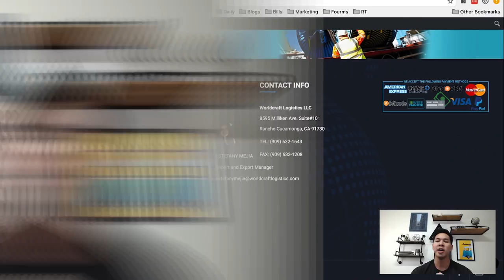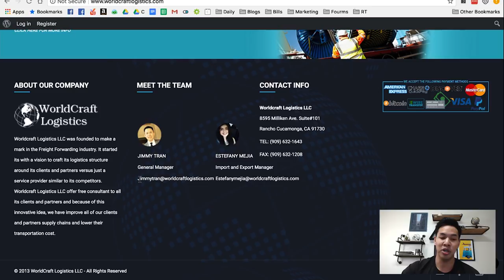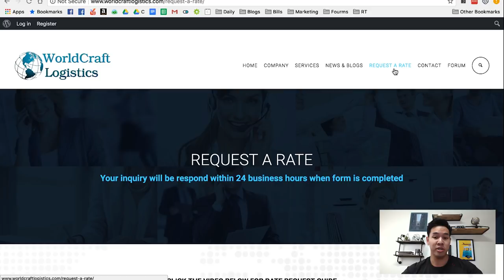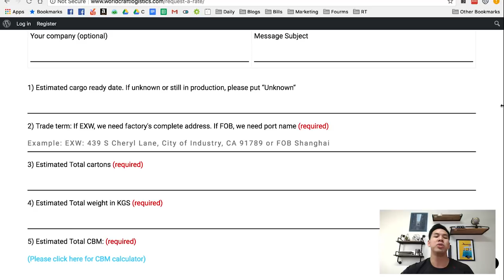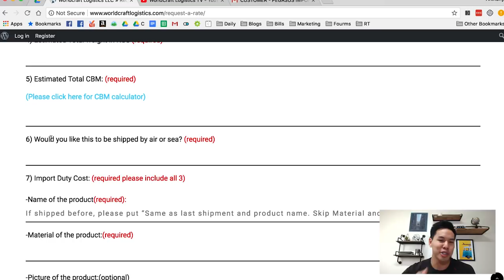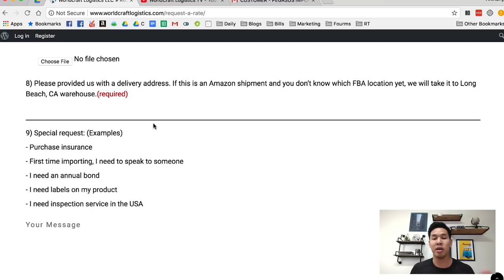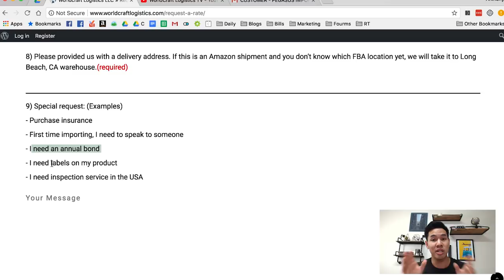Amazon FBA Shipping To Warehouse | Freight Forwarder For Shipping Products From Overseas Supplier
Overwhelmed about how to deal with shipping your physical products from your overseas supplier to an Amazon FBA warehouse?

In this video, we'll show you how to request a quote, get the best shipping rate, and I'll introduce you to my very own freight forwarder that I know will take good care of you guys!

International shipment for Amazon FBA vary based on these 3 factors:
- Supplier and freight forwarder relationship
- Size and weight of your product
- Amazon storage fees

Worldcraft Logistics (US based) 👉 Tell them Seller Tradecraft sent you

Importing your first Amazon product from China, Korea, Vietnam etc. to USA can be a complicated task. But the shipping process won't be a headache if you work with a reliable freight forwarder.